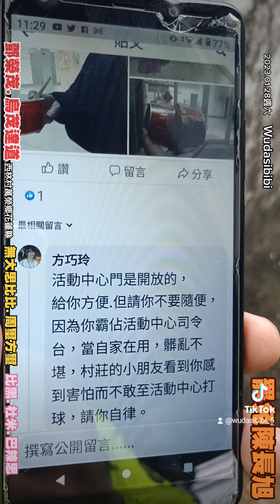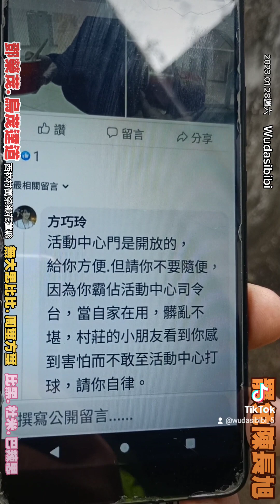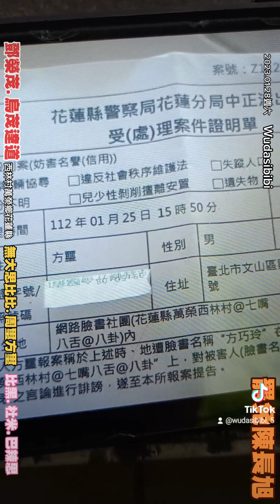鄧榮茂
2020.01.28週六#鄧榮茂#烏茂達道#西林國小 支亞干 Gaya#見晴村